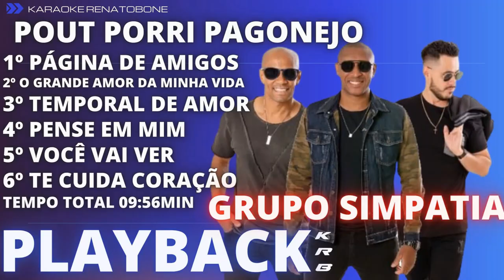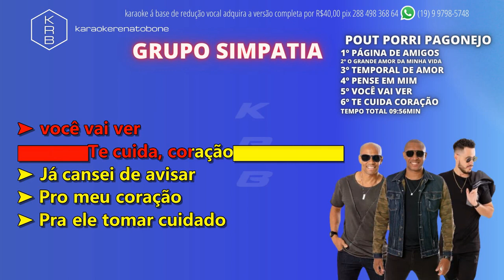POUT PORRI PAGONEJO GRUPO SIMPATIA PLAYBACK DEMONSTRAÇÃO